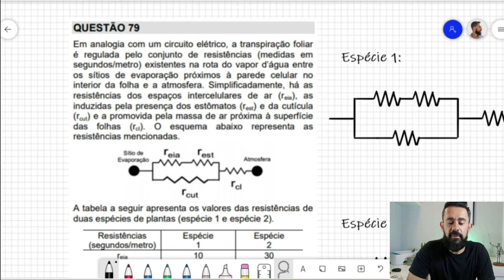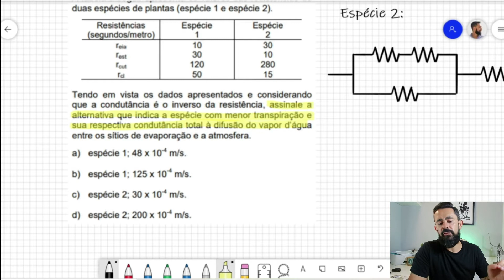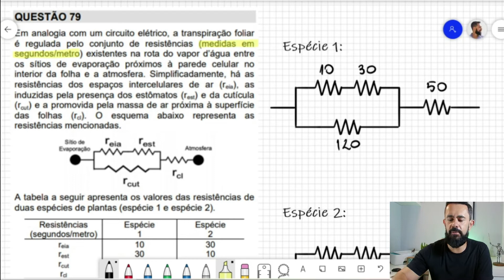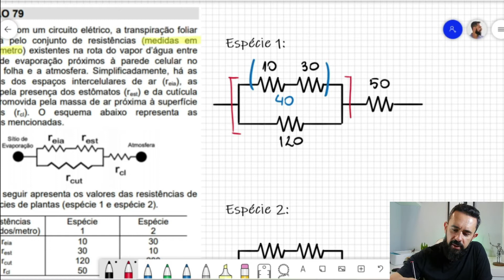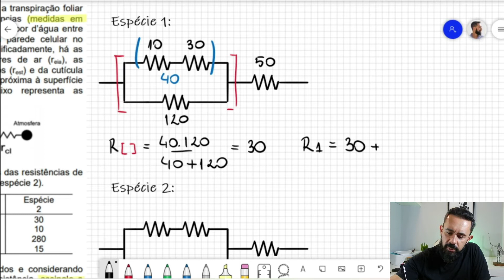Exercício resolvido | Unicamp 2020 | Questão 79 | Associação de Resistores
(Unicamp 2020) Em analogia com um circuito elétrico, a transpiração foliar é regulada pelo conjunto de resistências (medidas em segundos/metro) existentes na rota do vapor d’água entre os sítios de evaporação próximos à parede celular no interior da folha e a atmosfera. Simplificadamente, há as resistências dos espaços intercelulares de ar (r_eia), as induzidas pela presença dos estômatos (r_est) e da cutícula (r_cut) e a promovida pela massa de ar próxima à superfície das folhas (r_cl) O esquema abaixo representa as resistências mencionadas.
A tabela a seguir apresenta os valores das resistências de duas espécies de plantas (espécie 1 e espécie 2).
Tendo em vista os dados apresentados e considerando que a condutância é o inverso da resistência, assinale a alternativa que indica a espécie com menor transpiração e sua respectiva condutância total à difusão do vapor d’água entre os sítios de evaporação e a atmosfera.